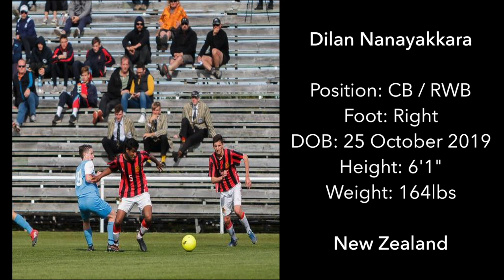Dilan Nanayakkara (CB / RWB) | US Recruitment Video | New Zealand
Dilan Nanayakkara

Position: Centre Back / Right Wing-Back
Foot: Right
DOB: 25 October 1999
Height: 6’1”
Weight: 164lbs